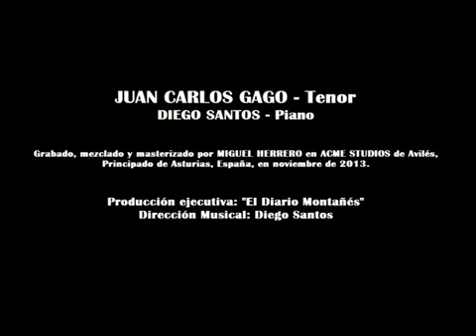Juan Carlos gago-La Otra España con Juan Carlos Calderón y Diego Santos al piano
"La Otra España" de Juan Carlos Calderón, interpretada por: JUAN CARLOS GAGO (Tenor) y DIEGO SANTOS (Piano), incluída en su disco "Al maestro" (11-2013).